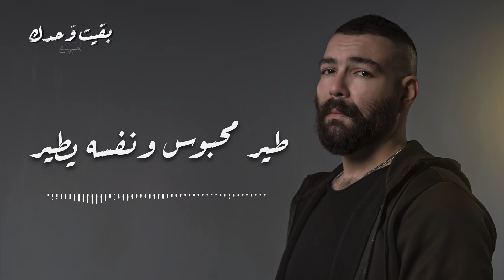Adham Seliman - Ba2eit Wahdk / أدهم سليمان - بقيت وحدك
SONG MADE BY: ADHAM SELIMAN
SOUND RECORDED BY: OSAMA HASSAN
PRODUCED BY: EPIC PRODUCTION
PHOTOGRAPHY: HOSSAM ANTER
PHOTOSHOOT AT: BLACK STUDIO
PHOTO EDIT & RETOUCHING: YOUSSEF HANY
ARTWORK: YOUSSEF HANY
SOCIAL MEDIA CAMPAIGN: ABD EL RAHMAN OMAR

ADHAM SELIMAN DIGITAL MEDIA
 SENIOR SOCIAL MEDIA SPEC: ABD EL RAHMAN OMAR
ART DIRECTOR: AHMED SALAH
ADHAM SELIMAN MANAGEMENT: AHMED GABER "MANO"
SPECIAL THANKS:
HAIRSTYLIST: CUTS BARBERSHOP
MOHAMED MUSTAFA
YAHYA EL MALKY

                     Artist Booking:
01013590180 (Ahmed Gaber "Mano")